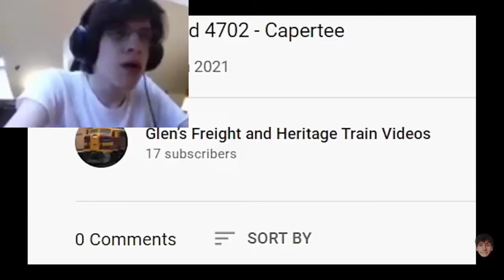Glen's Freight and Heritage Train Videos Be Like...